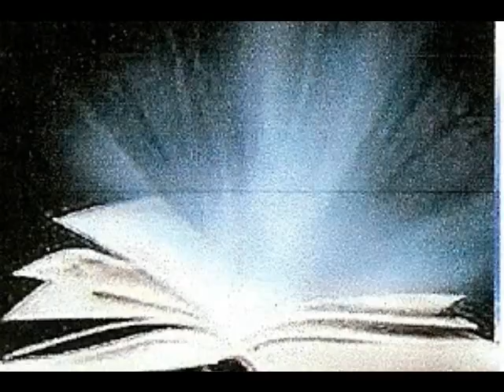Poem-Sound of the Pearl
Thinking about the meaning of a pearl. I saw light.